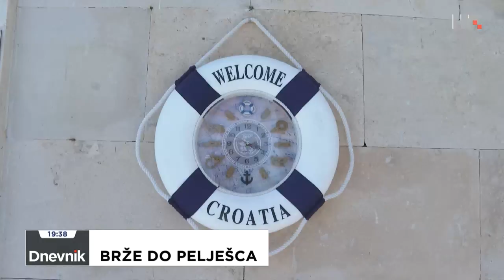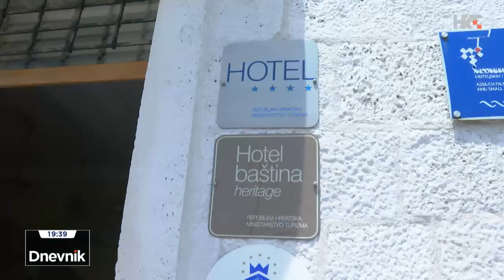HRT: Pelješki most - Brže do Pelješca